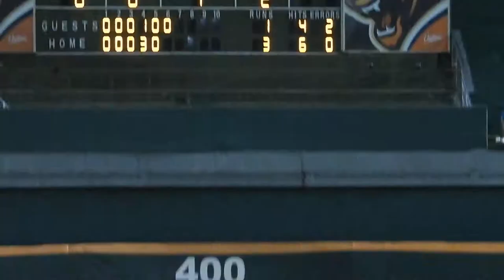2018.8.5 重羽二壘方向滾地球